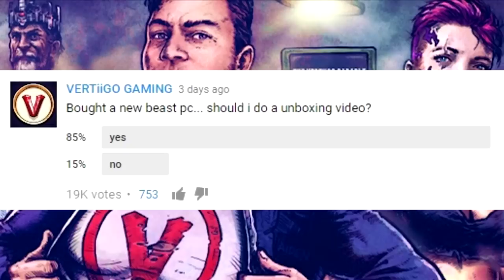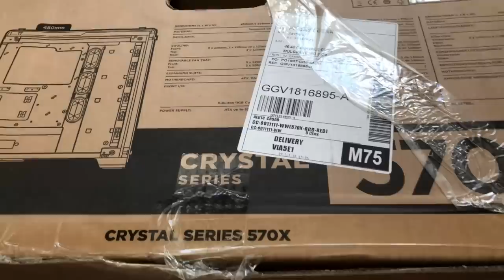UNBOXING MY NEW GAMING PC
I asked you guys if you wanted a pc unboxing video and you said YES! so here it is!

SPECS!
CPU: Intel Core i7 8086K Anniversary Edition
CPU Cooler: Corsair Hydro Series H100i 240mm Liquid
Motherboard: ASUS ROG Strix Z370-F Gaming Motherboard
Graphics Card: ASUS ROG Strix GeForce GTX 1080 Ti 11GB
RAM:  Corsair Vengeance RGB Pro CMW16GX4M2C3000C15 16GB (2x8GB) DDR4 (32GB total)
Power Supply: Corsair HX1000 Platinum 1000W Power Supply
Case: Corsair Crystal 570X RGB Black ATX Case
Fans: Corsair LL120 RGB 120mm Independent RGB PWM Fan
Corsair LL120 RGB 120mm RGB Fan - 3 Pk with Lighting Node Pro